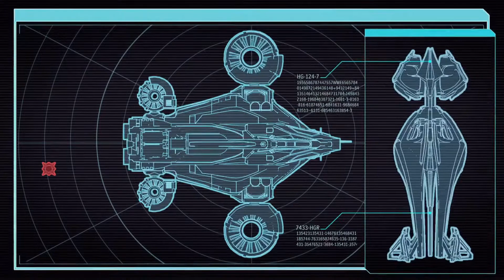Demo plays XCOM 2 war of the chosen ironman - 57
Hello all and welcome to my let’s play! Join me in watching me fail through my ironman playthrough of XCOM 2 war of the chosen! Its the 5th time and we amped up the difficulty somewhat because of that.

Today we close the gap towards the attack on the Advent network tower. But Advent has one last curve ball to throw at us and the Avenger ends up beeing intercepted by the roaming UFO.

The attack turns out to be no more then a mere annoyance, but regardless I did not see that one coming…. Afterwards we do the attack on the Network tower and I decide to take a gamble and send in our 3 Sparks rather then a team of flesh and blood.

Suprisingly, we completly nail the mission and grab the ‘overpowered’ achievement for sending a team of all of the same class into a mission. Which was one that I wanted to grab for a while now. Next episode the final mission of the campaign is up!